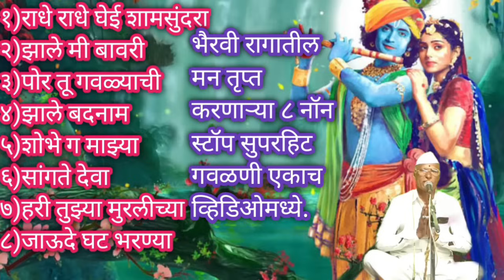भैरवी रागातील | ८ नॉन स्टॉप | सुपरहिट गवळणी | एकाच व्हिडिओमध्ये | व्हिडिओ अवश्य पहा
१)राधे राधे घेई शामसुंदरा-00:00
२)झाले मी बावरी-7:22
३)पोर तू गवळ्याची-15:36
४)झाले बदनाम-24:23
५)शोभे ग माझ्या -30:00
६)सांगते देवा -38:28
७)हरी तुझ्या मुरलीच्या -42:52
८)जाऊदे घट भरण्या 50:28